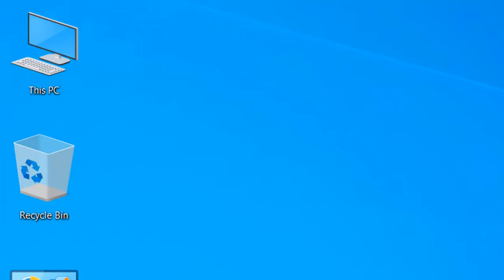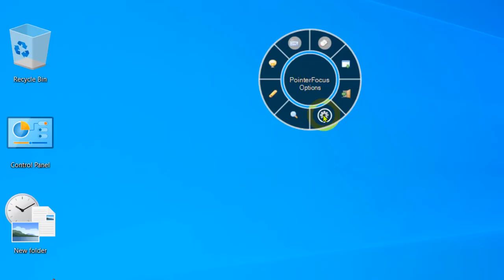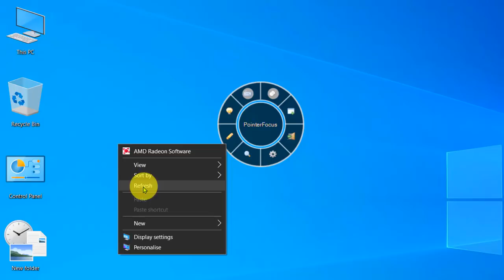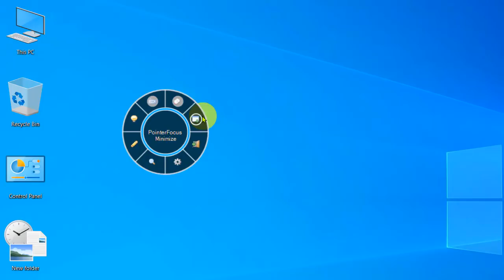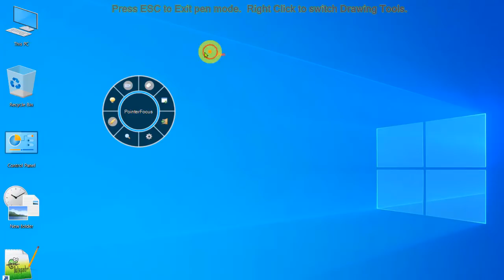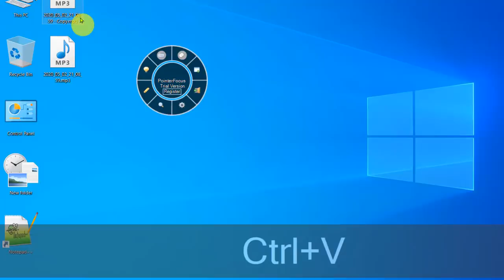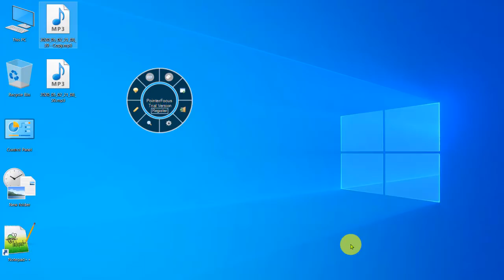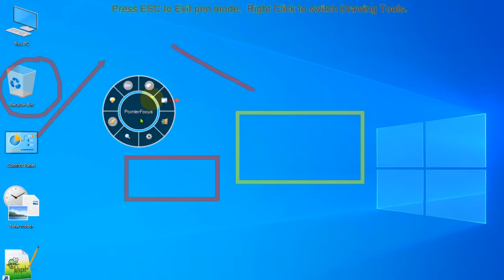কম্পিউটারের মাউসের জন্য দারুন একটি সফটওয়্যার ! Computer Mouse Cursor Pointer Focus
এই ভিডিওটিতে আমি দেখিয়েছি, কম্পিউটারের মাউসের জন্য দারুন একটি সফটওয়্যার কিভাবে ব্যবহার করবেন ! Computer Mouse Cursor Pointer Focus

Welcome to the "Tanvir Academy" youtube channel. Tanvir academy shares in this channel all types of educational and technology videos. You can see and learn about below topic content in this channel:-
And all kinds of tech and educational help video in Bangla.